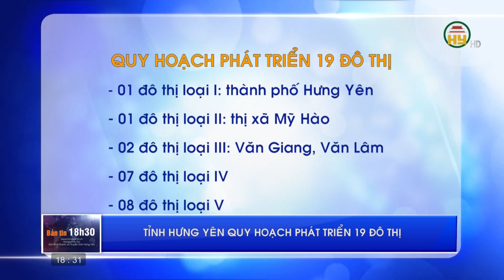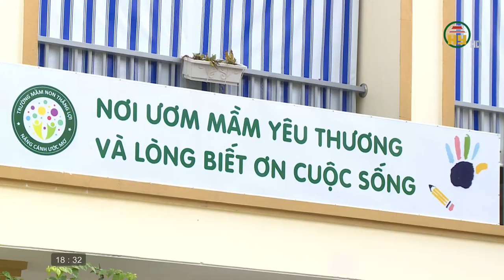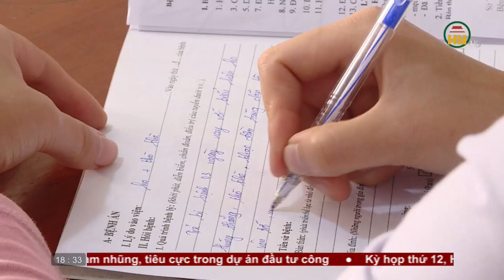Bản tin 18h30 ngày 20/03/2023